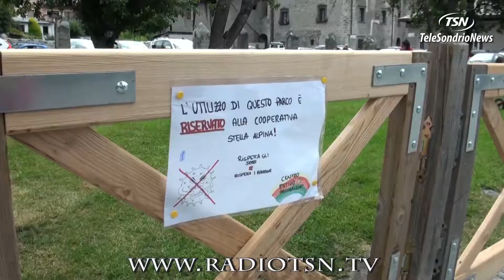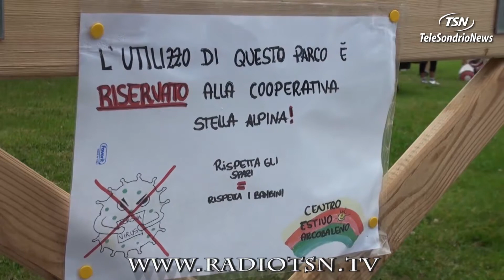Alta Valtellina- Centri estivi, riaperti nove in un solo colpo